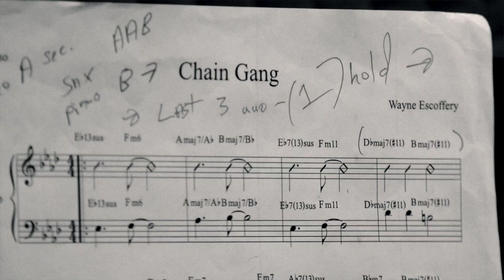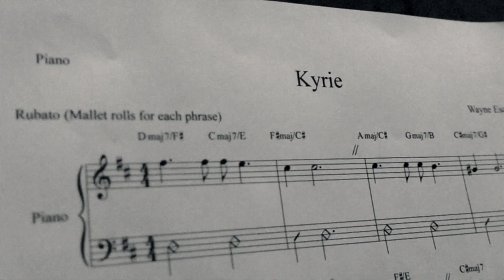New album "The Humble Warrior" available NOW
Wayne Escoffery's new album "The Humble Warrior" is available NOW Purchase/Stream "The Humble Warrior" feat. Randy Brecker, David Gilmore, David Kikoski, Ugonna Okegwo, Ralph Peterson and special guest Vaughn Escoffery!